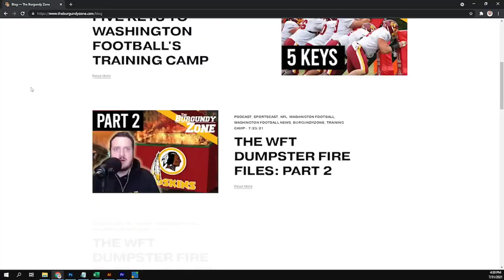Tylers Return featuring Tyler Larsen!!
The boys are joined by Washington Commanders Center Tyler Larsen to hear about his experience last season, Sam Howells progression, and what to expect playing under Eric Bieniemy. Then they answer fan questions and do a brief prospect breakdown!!